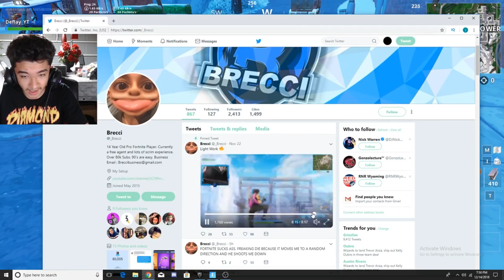I try to Edit Like My TWIN Brother Brecci! in Fortnite